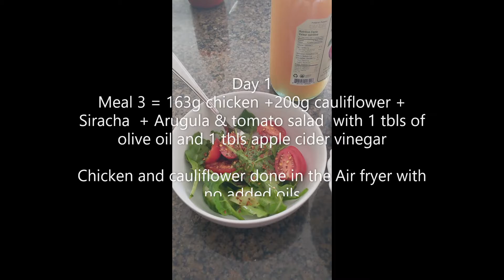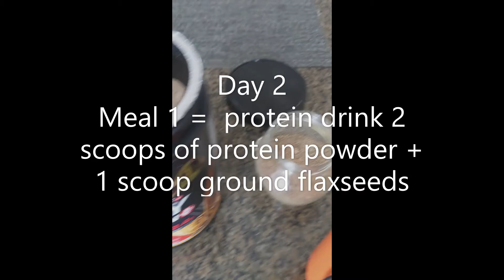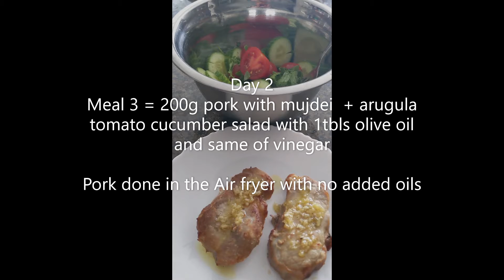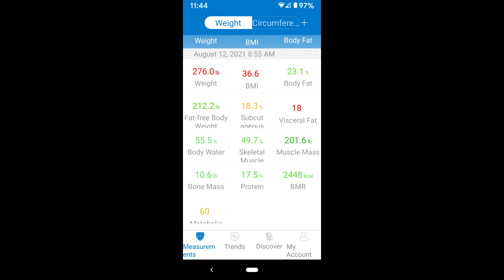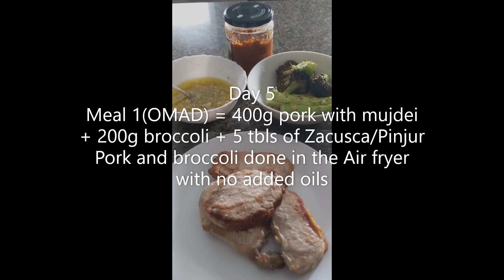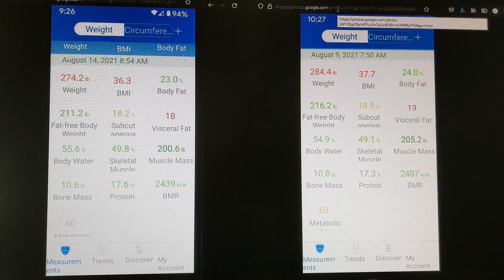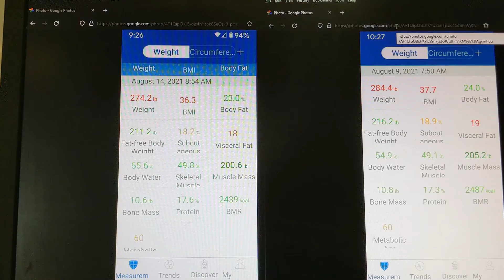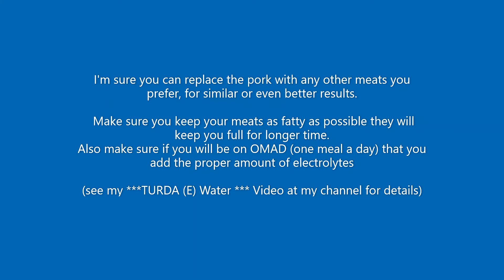#22 Lose 10lb in 6 days step by step meals description (55 years old guy 285 lb target 200 lb)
I lost 10 lb in 6 days!!!
All my meals description and weight progress reports.

ANS Performance Ketovita BHB Ketones + Essential Daily Vitamins, 232g (30) Servings, Perfect Pre-Workout And Weight Loss Supplement For Men And Women, Slim Fast (Pink Lemonade)

KETOVITA ESSENTIAL DAILY VITAMINS: Ketovita helps propel your body into a top-performing fat burning state known as ketosis. Once in ketosis your body utilizes stored fat for its primary source of energy, ANS has developed a pre workout drink additive that expels the body to enhance workouts with improved performance, endurance and motivation.
8 DAILY ESSENTIAL VITAMINS: This premium ketosis formula is packed with 6g of high quality goBHB ketone salts per scoop with 8 essential vitamins and electrolytes. Essential for keto and low-carb dieters KETOVITA can be used by anytime throughout the day as a slim fast keto food for an energy or mental boost. Add to your workout supplements for enhanced performance and endurance.
BHB KETONES +ELECTROLYTES: A deliciously easy way to enjoy all the many benefits of essential electrolytes along with goBHB exogenous ketones - all with zero sugar! Ketones can help support a state of ketosis, where fat is used as the body’s primary source of energy. Pre-workout Ketones can also enhance cognitive function, reduce inflammation and help balance hormones involved with blood sugar and appetite.
KETONES THAT LAST ALL DAY: Get lasting energy and fat-burning power with KETOVIA. Ketones are the naturally-occurring by-product of fat metabolism and offer a unique source of energy for the body. These low-carb keto snacks give you improved fat loss and mental performance throughout your most stressful days.
ALL THE FLAVOUR, NONE OF THE SUGAR: ANS strives to provide our customers with results driven quality and premium innovation. With zero sugar; 8g of essential daily vitamins; & 6g of BHB Ketones ANS gives mouth -watering flavours such as Peach Mango & Sour Gummy Blast. Inspiring perfect keto moments of greatness throughout the whole day.

NOTE #1 : If you have a friend (other than me :)) that needs help to drop 10lb fast PLEASE FEEL FREE TO point the to this video and my channel.
SAFETY NOTE:
DO NOT send this video to your life partner UNSOLICITED ...unless you do not want to remain in the relationship. :)

NOTE #2 : I'm sure you can replace the pork with any other meats you prefer, for similar or even better results.

 Make sure you keep your meats as fatty as possible they will keep you full for longer time.
Also make sure if you will be on OMAD (one meal a day) that you add the proper amount of electrolytes

(see my ***TURDA (E) Water *** Video at my channel for details)

NOTE#3:  for exercise I targeted 10,000 steps/ day, walks, hikes, tennis (pick your favorite activity)

 There, you will find, my day to day video journal, with my meals, exercise program, weight progress reports and loads of fun with all my friend and coaches.